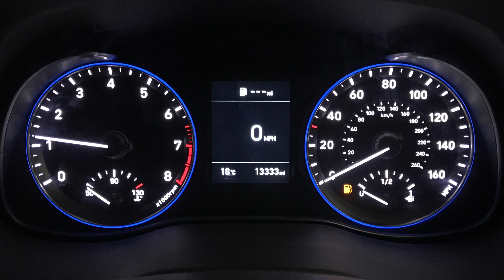Hyundai KONA 1.0 T-GDi SE | Richmond Motor Group | Hampshire & Surrey